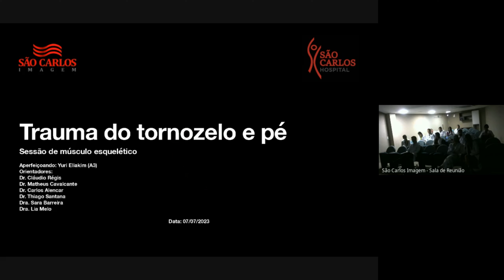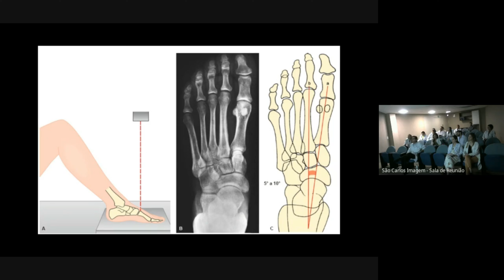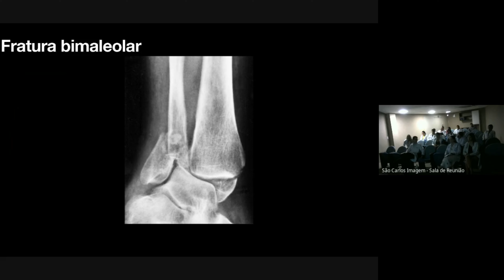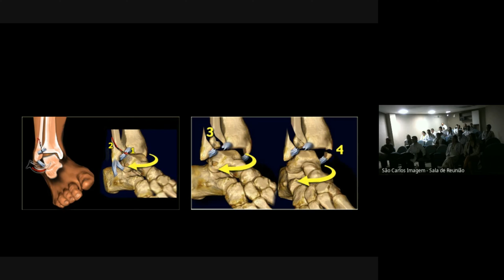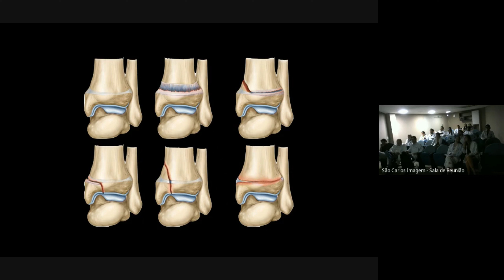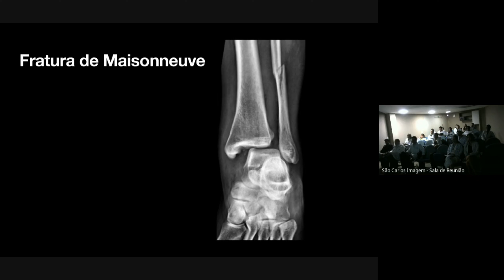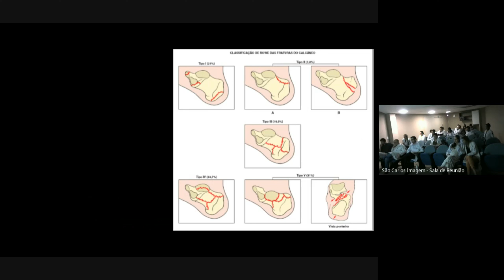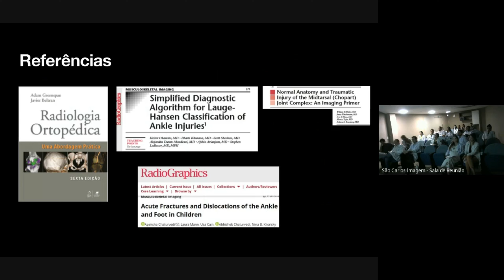MSK ~ Trauma Tornozelo - Dr. Yuri Eliakim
Aula do conteúdo programático da Divisão de Imagem do Sistema Músculoesquelético.